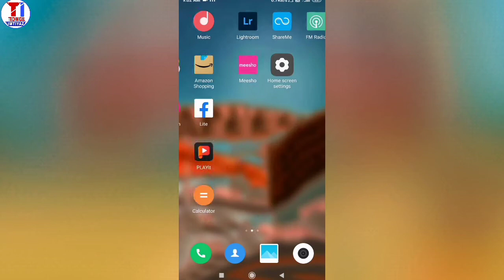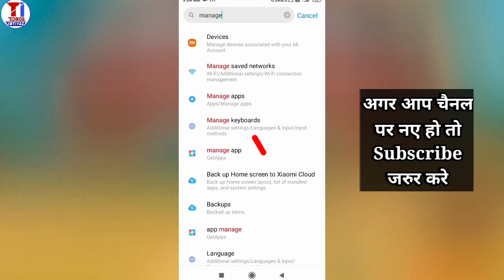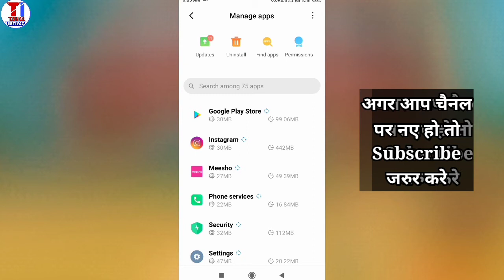Meesho Ki Notification Kaise Band Kare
Welcome to.     * Technical Imtiyaz *
                  My name is. Md Imtiyaz

To aaj ke is video me ham sikhenge ki meesho ki notification band kaise karte hai
                            Ummeed karta hu aap ko ye video pasand aayegi.

Meesho notification off